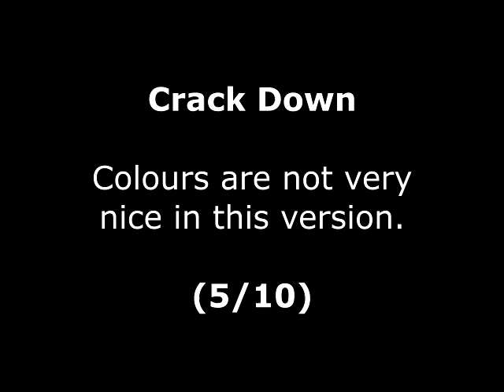Crack Down Review for the Commodore 64 by John Gage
Crack Down  is a shoot 'em up game converted from the 1989 SEGA arcade and released by US Gold in 1990. Warning! This video has swearing.